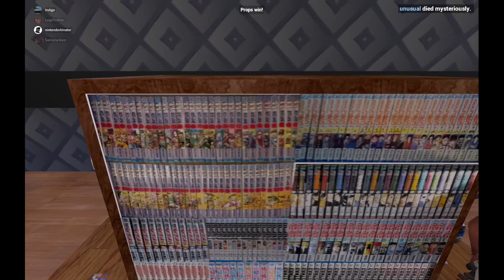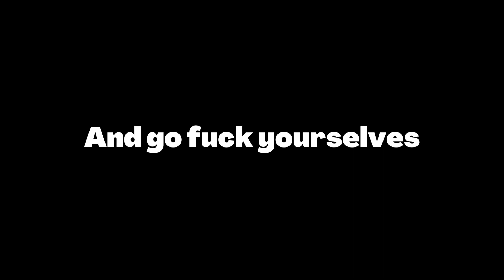THE MANGA SHOP | Garry's Mod Prop Hunt #1 w/ Niko, Danny, and Indigo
In this episode, me and my friends become really really stupid!

I’d love to hear your feedback of my content and what else you guys might want to see.